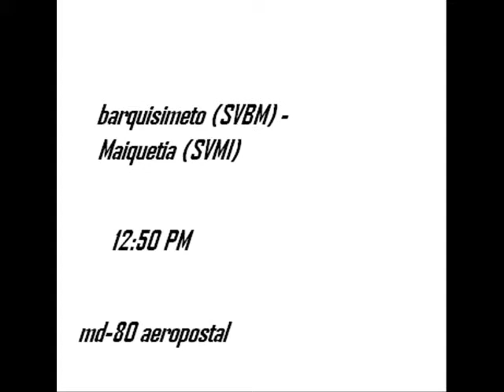barquisimeto (svbm) - Maiquetia (svmi)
perdon por el despegue esos cambios de camaras :S la cam se puso loca :S